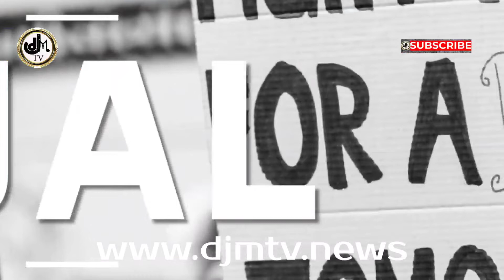Osingbajo now talks like a parrot just because of 2023 sit - Deji Adeyanju